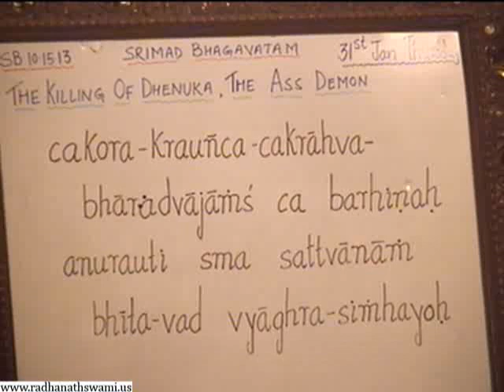Srimad Bhagavatam 10.15.13 - No substitude to Krishna as Centre - Krishna Chandra Prabhu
Srimad Bhagavatam 10.15.13 - No substitude to Krishna as Centre - Krishna Chandra Prabhu, ISKCON Chowpatty on 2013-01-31